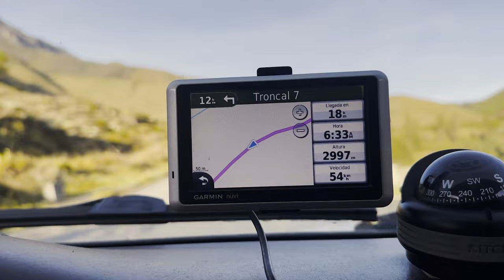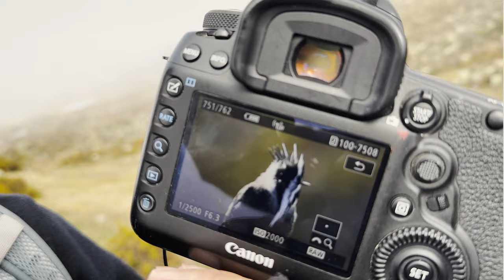Chasing Rarity: In Search of One of Diego's Holy Grails, the White-bearded Helmetcrest in Venezuela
[Turn on subtitles!/¡Activa los subtítulos!]

Join Diego looking for one of his most recent mega lifers: the Venezuelan endemic White-bearded Helmetcrest!

One of the sweetest parts of this trip was finally seeing all the 4 species of Oxypogon helmetcrests for Diego that already knows well the 3 Colombian endemics (Buffy Helmetcrest - Oxypogon stuebelii, Blue-bearded Helmetcrest - Oxypogon cyanolaemus, and Green-bearded Helmetcrest - Oxypogon guerinii) and was only missing the Venezuelan endemic (White-bearded Helmetcrest - Oxypogon lindenii)… it is always great to complete one of these sets of birds, or “check that page of the album” as many say.

They of course took advantage of this trip to do some more birding and exploring in the adjacent Andean and Cordillera de La Costa ranges as they are already offering birding tours back to Venezuela:

* Links to some of Diego’s trip partners social media for more videos and photos from this superb trip:

For allowing us to use their helmetcrest footage for the Colombian species we are super grateful with Jorge Muñoz García - Caquetá Birding, Roger Rodríguez Ardila, William Orellana - Beaks and Peaks & Hummingbird Spot, Christopher Calonje Felipe Anaya O., Juan Mauricio Álvarez, Andrés Delgado @tatan.delgado, and Oswaldo Cortes - Bogota Birding. We are also very thankful with travel companions Leon Moore and David Ascanio for kindly allowing us to use some of their footage for this Cheep!

Produced by WhereNext / Producido por WhereNext
A Bird-Loving Storytelling Agency / Una gente a la que nos encantan las aves